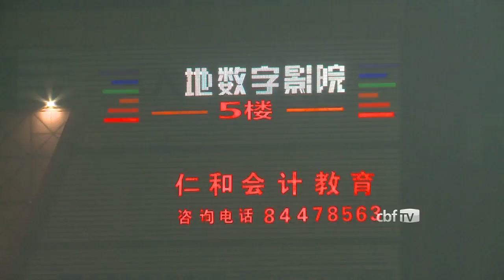Confira o primeiro treino da Seleção Olímpica na China